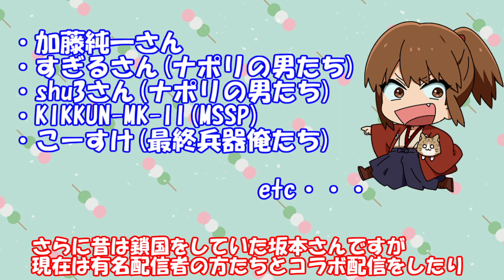【幕末志士】坂本の最近の趣味。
冒頭1分は幕末志士の紹介！
今回は坂本さんについて。

サカチヤンの朝活#179
2022年　12月19日　放送

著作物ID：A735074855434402